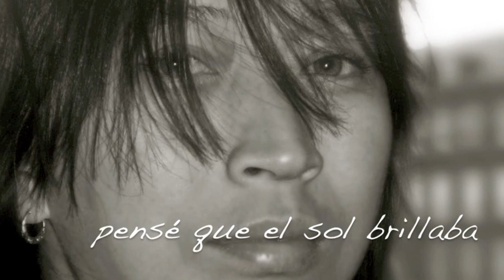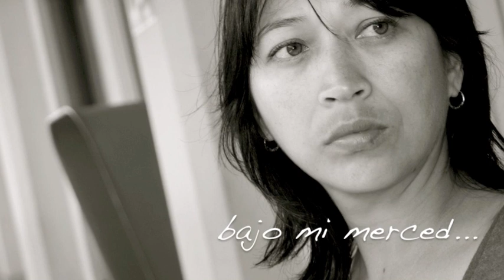La primera vez que vi tu cara...